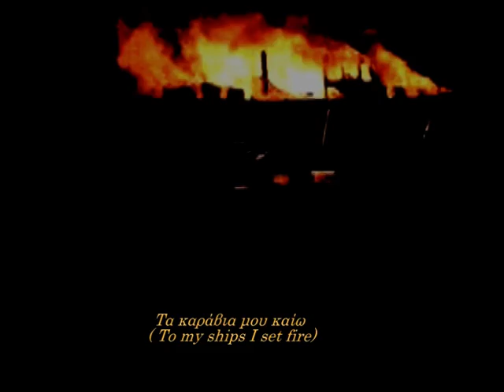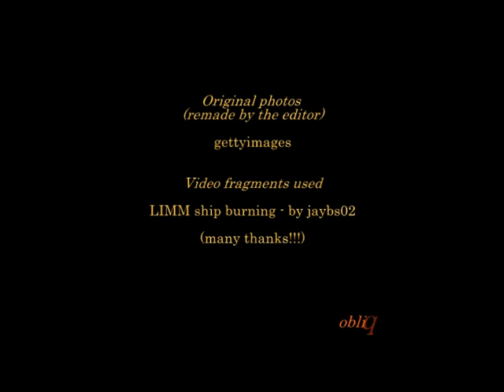Τα καράβια μου καίω (Fire on my ships)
Εγώ τα έκαψα πριν μερικά χρόνια...(ευτυχώς όμως υπάρχουν και τα αεροπλάνα!!)
Μουσική -στίχοι -εκτέλεση: Νίκος Πορτοκάλογλου.
Aπό την ομώνυμη συλλογή του1993.
Μusic-lyrics-performance: Nikos Portokaloglou
(1993, homonymous LP)

An (amateur poetic) lyrics' translation in english:
Το my ships I set fire
To my ships I set fire- set fire

Before your knees am I crying
Don't let me I tell you - I tell you
Leave you ever again

 R:
[Even if you've never
allowed me before a caress
I shall always come back here

Due to obstinacy and madness
I will live in this country
Till I find a water source
because here I belong]

The terrace boys
are your only hope- only hope
a morning sky

Oh my crucified country
in your eyes I saw -oh I saw
The resurrection light

I 'll always come back here

Who happens to see you
just at a glance
undressed of your mourning
black cloak
It will be you
a naked goddess
their sin and their punishment
like a vision
for a whole life.

[Even if you..
...I belong ]
(R)

To my friends. especially to Aggitis! (the concurrence?)